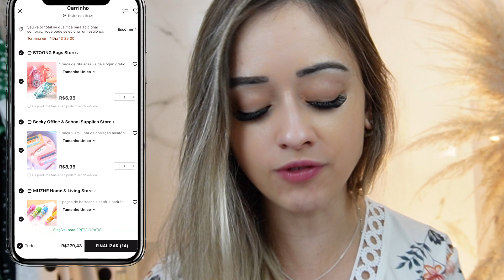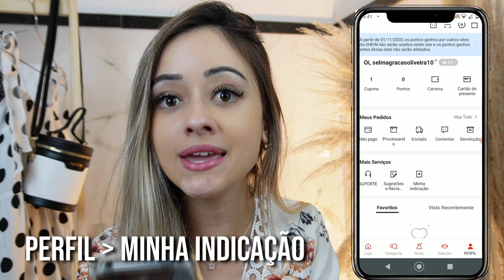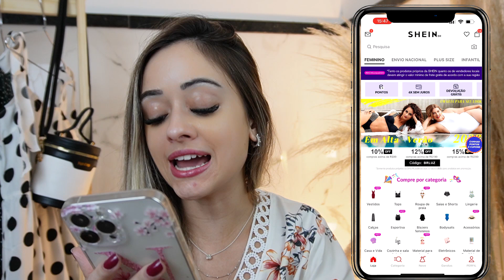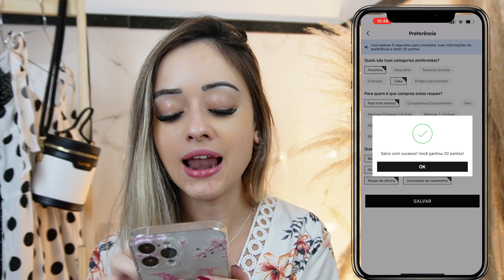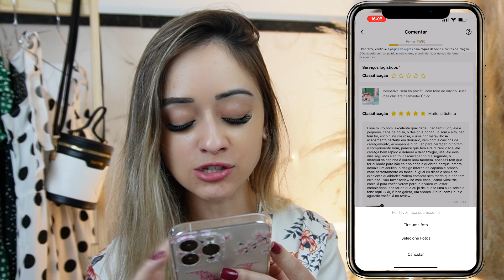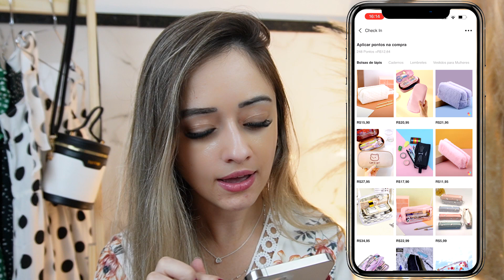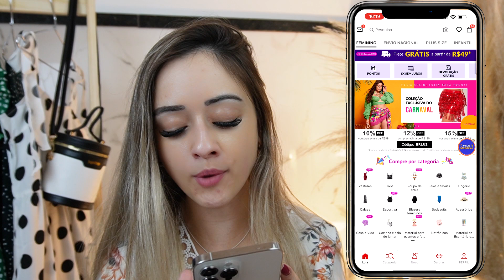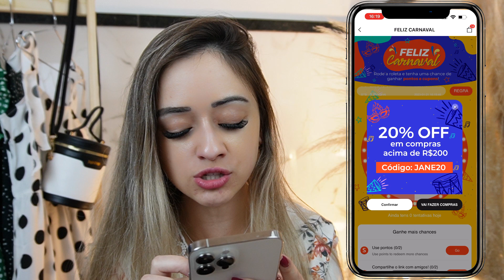SUPER DESCONTO NAS COMPRAS SHEIN ECONOMIZE MUITO | TRUQUE SHEIN | ROUPAS "GRAÇA" | PONTOS SHEIN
Ensinei como conseguir muito desconto nas compras da shein, usando várias técnicas, cupom de desconto shein, como conseguir pontos na shein, jogos shein, afiliado shein, são várias técnicas para você ter muito desconto e economizar demais, então fica a dica! 💖
Me sigam no instagram para mais dicas: @nikole.carv
CUPOM SHEIN: s4nikobr

Um abraço, fiquem com Deus até o proximo vídeo!